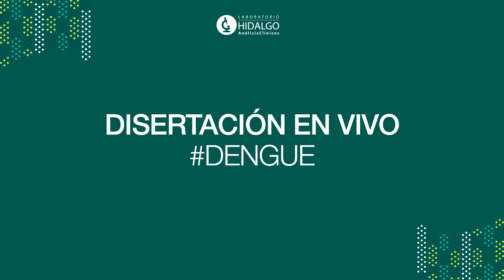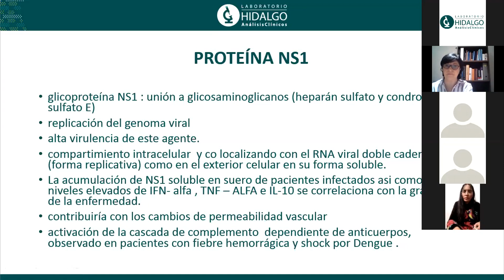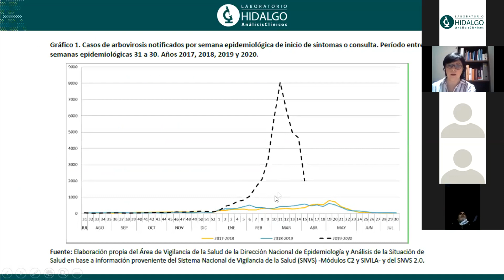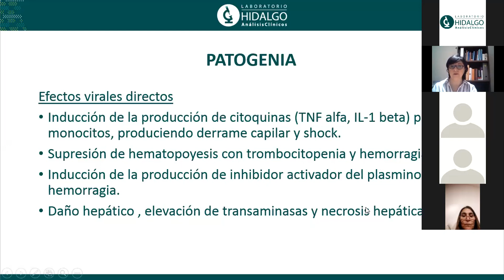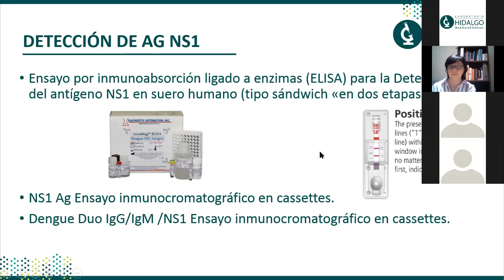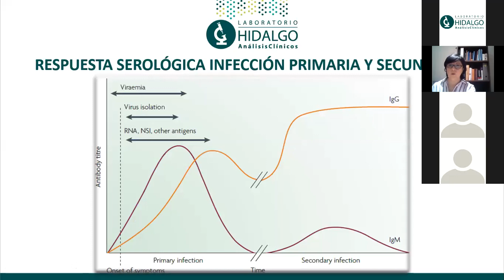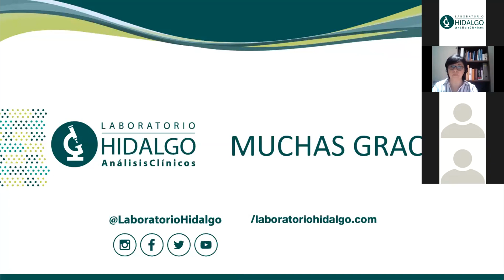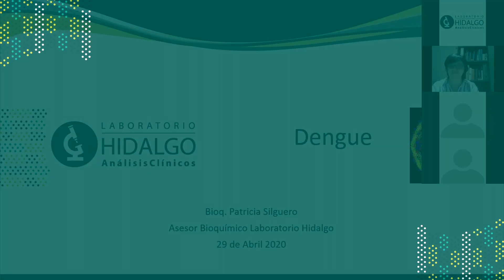Disertación Dengue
Compartimos la disertación en vivo sobre Dengue que realizamos para más de 70 profesionales. El evento académico estuvo a cargo de Asesora Bioquímica del laboratorio, Patricia Silguero. ¡Gracias por acompañarnos!

Temario:
▪ Características generales.
▪ Diagnóstico
▪ Algoritmos: su importancia
▪ Pruebas disponibles